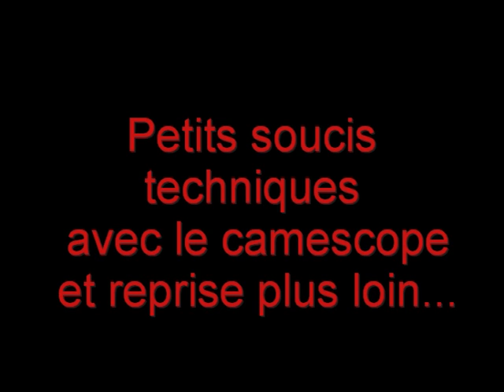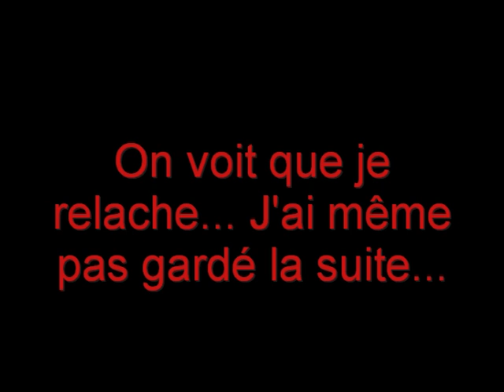Coupe de France circuit Ledenon 2012 - Guillaume Artufel vu de la voiture d'Aurélien Ganéval